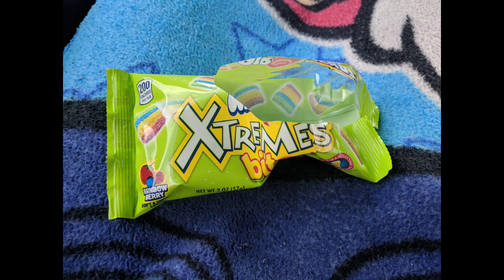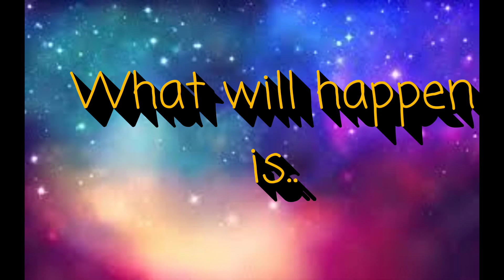Why BFB Eggy is Trash..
The worst contestant in BFB (opinion), being shown how trash she is. I'm doing voice and face reveal in dis vid.